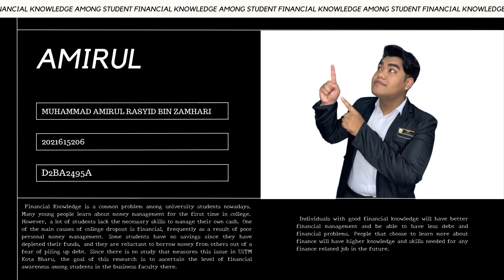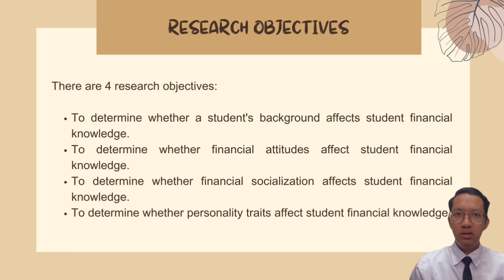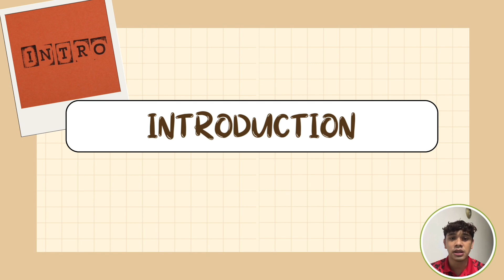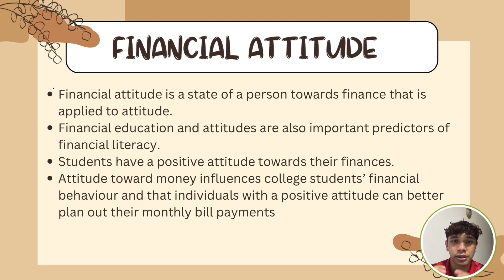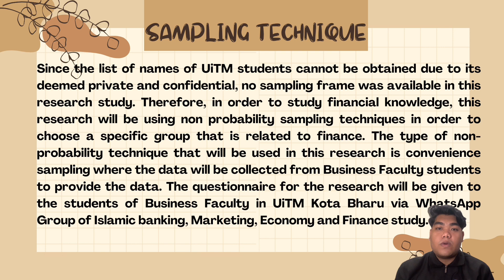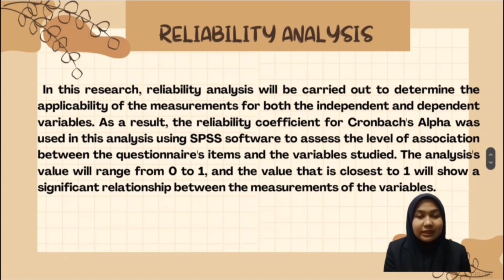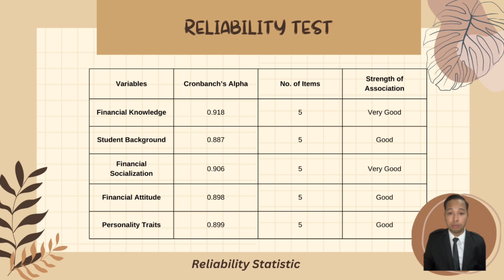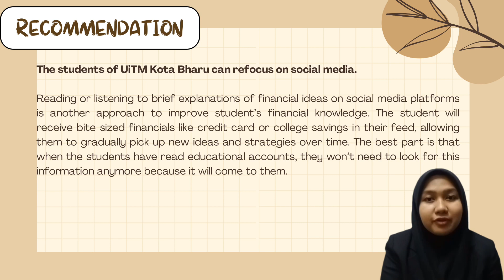MGT646: FACTORS THAT AFFECTING FINANCIAL KNOWLEDGE AMONG STUDENTS IN UiTM KAMPUS KOTA BHARU